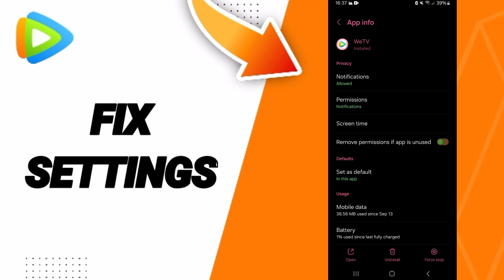How To Fix Settings On WeTV App